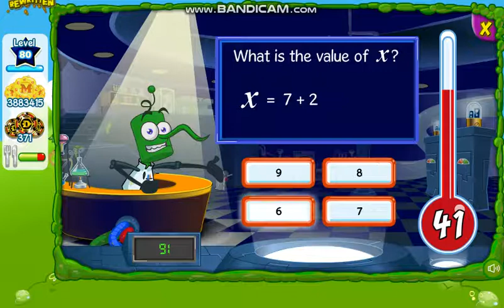Last Daily Brain Strain & Mulch Dig Of 2021 - Bin Weevils Rewritten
It's not New Year's Eve if I don't record a video!

Lovely way to end off a year of Mulch Dig games with a gem as well, and the first one I've actually recorded on video.